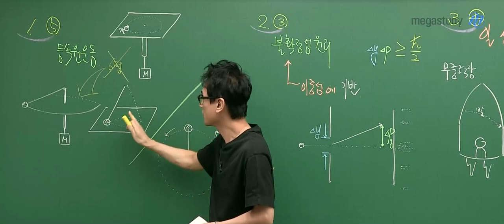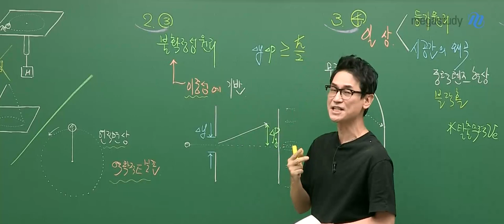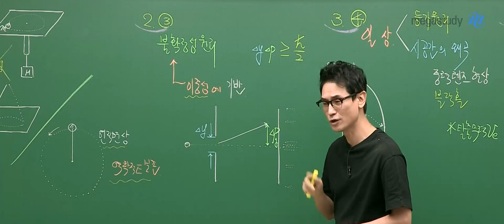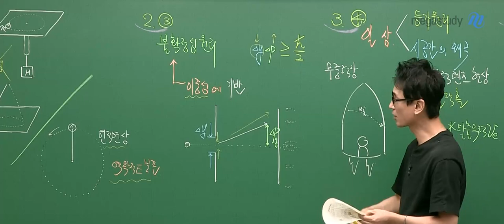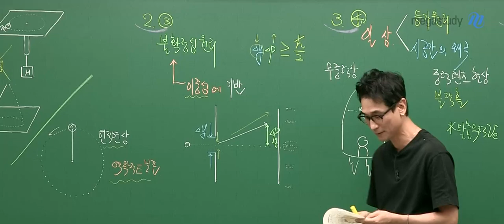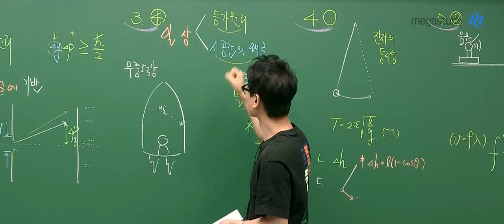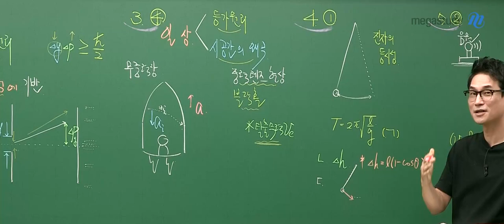[메가스터디] 물리학 김성재쌤 - 2022학년도 고3 9월 모평 물리학ll 해설강의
물리학 김성재 선생님의 2022학년도 고3 9월 모평 물리학ll 해설강의